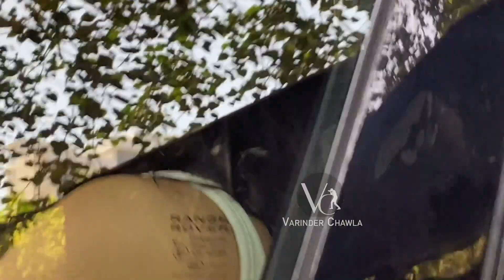Hot Janvhi Kapoor Spotted At Pilates